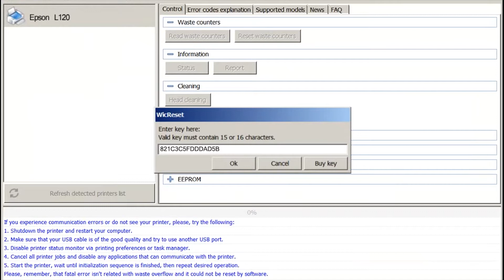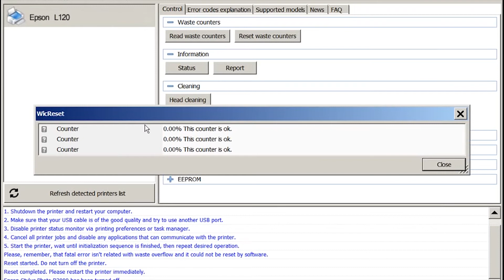Reset Epson L120 Waste Ink Pad Counter